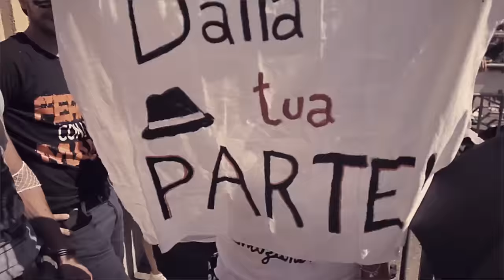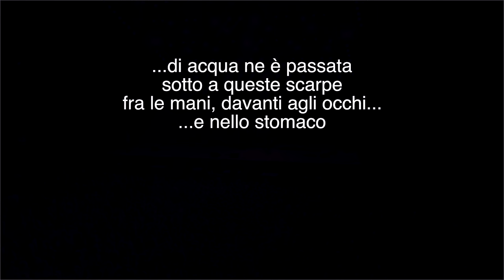ACQUA - Fabrizio Moro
"Acqua" primo singolo estratto dall'album "Via delle Girandole 10" di Fabrizio Moro.